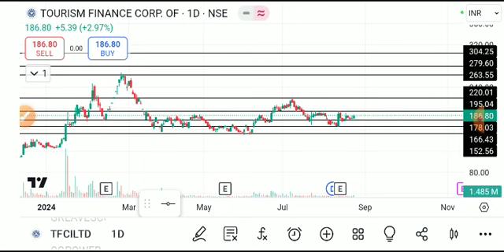tourism finance corporation of india share,tfciltd share latest news, tfciltd share price